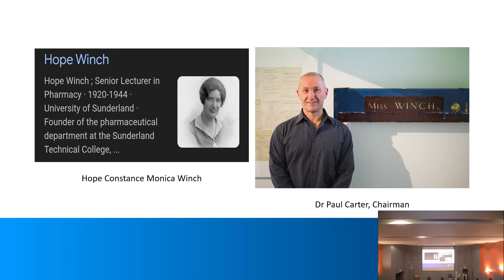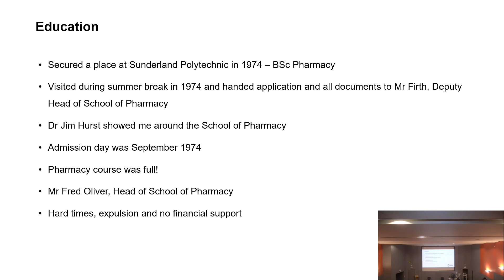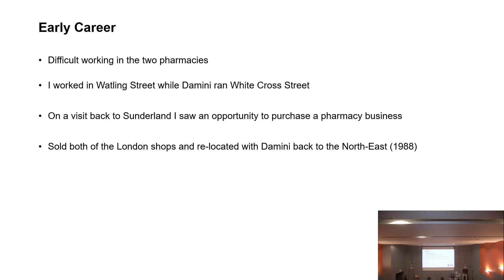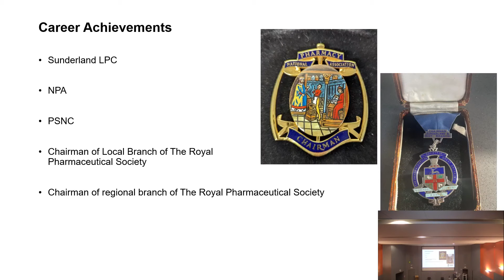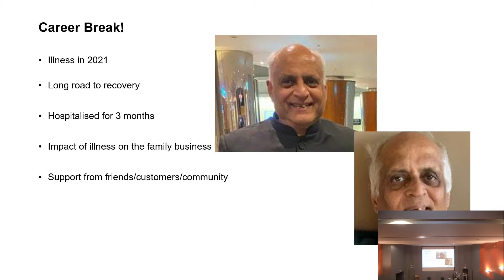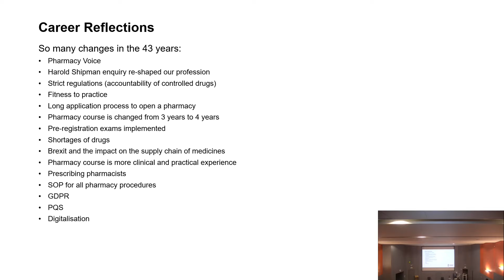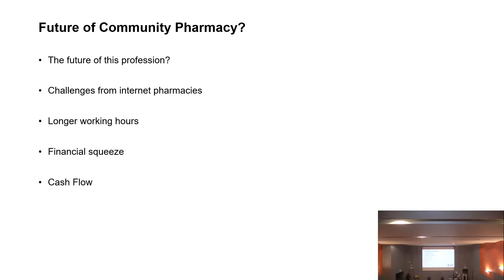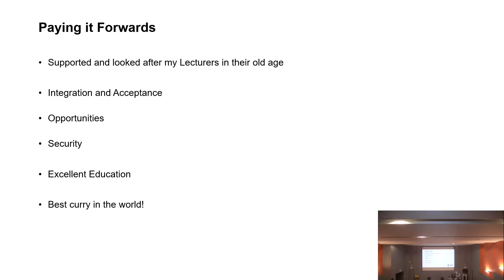58th Annual Hope Winch Lecture with Dr Umesh Patel MBE DL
Umesh graduated from the University of Sunderland with a degree in Pharmacy in 1978 and since then has worked tirelessly, providing his services to healthcare in Sunderland and is highly respected within the pharmacy sector for his several contributions to community pharmacy.

In this lecture he talked about his journey since graduating and shared his reflections on the current situation for community pharmacy and its future.